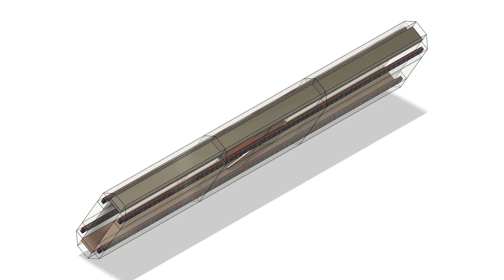Maglev Railgun (Brushed)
Rifled vertically magnetized disc/ring permanent magnet maglev railgun, typical hand-gun/rifle shape, battery, super cap and disc stack in the handle clip, power feed to the left-right rails, the projectile is the moving conductor, disc shape concentrates the current to the rail with minimal arc, right side of the exit tube is high friction while left side is no friction creating rifle disc/ring spin around vertical axis.